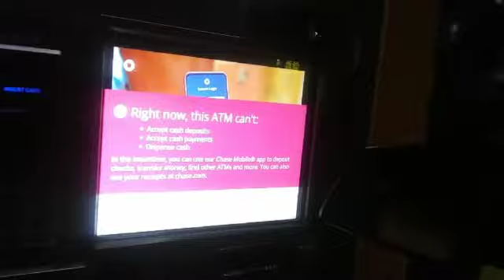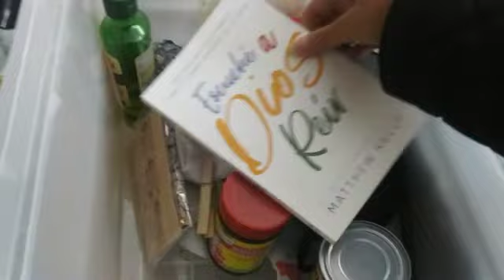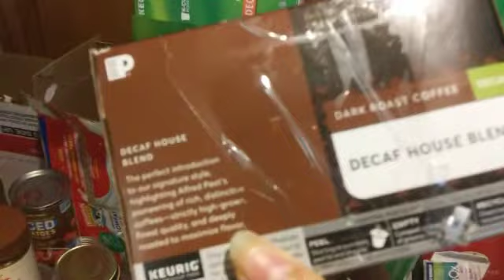(#166) UN POCO DE MI VIDA COTIDIANA!..Preparando mi cuerpo para los días de fiesta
Estoy a dieta porque ya vienen las fiestas días de tamales y ricos postres asi no me limito  en poder comer lo que quiera sin el temor de que voy a subir de peso, siempre me preparo antes ya es como una costumbre mia...QUE TENGAN UN BENDECIDO DÍA!!... BENDICIONES!!...